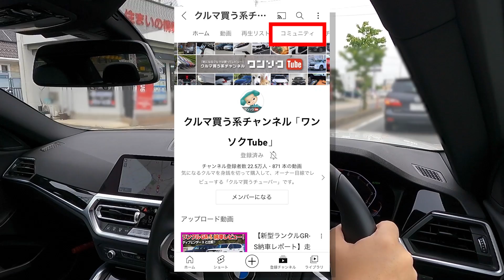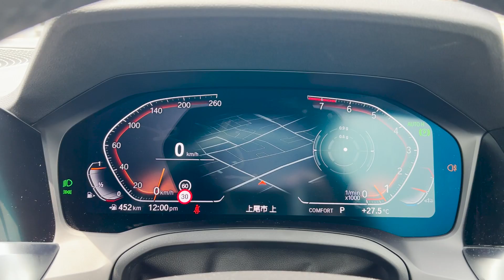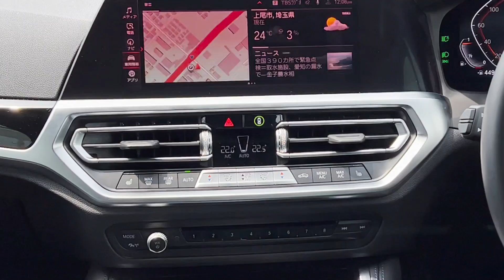『今、BMWを買う選択』新型2シリーズクーペ試乗! 220i Mスポーツが良すぎて驚いた… M240i xDriveオーナーも思わず「ぐぬぬ…」| BMW 2series 220i M SPORT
私が購入したのは3.0L 直6 AWDのM240i xDRIVEですが、M240iオーナーも思わず唸る良さが、220i M SPORTにありました！これは良い！

「コミコミ価格は高い?」私が購入したBMW M240iの見積もりや、売れ線の220i M SPORTの見積もりと購入前の注意点をまとめたブログもぜひ！

2022年5月現在の愛車（最新情報はチャンネル概要欄を参照）

2021.02- スバル新型レヴォーグSTI SPORT EX
2021.04- ヤリスクロスHYBRID Z（KINTOで契約）
2021.09- 日産ノートオーラ
2021.12- ランドクルーザー300 GR-S
2022.01- レクサスNX350
2022.01- アウトランダーPHEV
2022.02- LANDROVER DEFENDER X
2022.03-  BMW M240i xDrive Coupe
2022.03-  N-BOX custom STYLE +BLACK
2022.03- 新型ヴォクシー HYBRID S-Z

2022 新型ステップワゴン（納車予定）
2022 マツダCX-60（納車予定）
2023 レクサスLX600 OFF ROAD（納車予定）

00:00 新型2シリーズクーペ試乗
01:50 BMW 220i Mスポーツ 市街地試乗
10:29 BMW 220i Mスポーツ のココがダメ